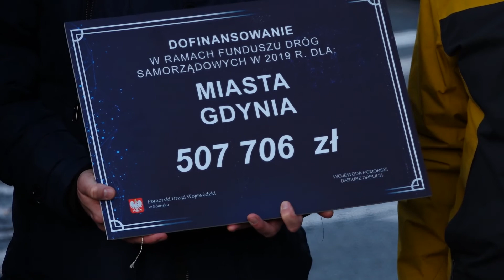Pół miliona złotych na skrzyżowanie Morskiej z Warszawską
Gdynia po raz kolejny została beneficjetem Funduszu Dróg Samorządowych. Dziś w Gdańsku wiceprezydent Marek Łucyk podpisał umowę na półmilionowe dofinasowanie inwestycji związanej z przebudową skrzyżowania ulic Morskiej – Warszawskiej. W tym roku to już trzecia umowa z Wojewodą Pomorskim, w ramach których Gdynia realizuje wielomilionowe inwestycje.